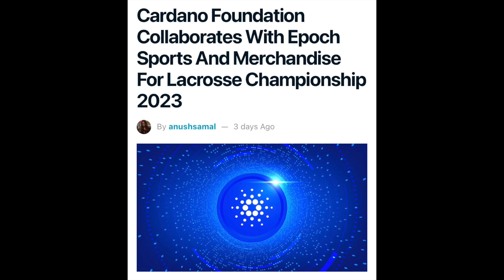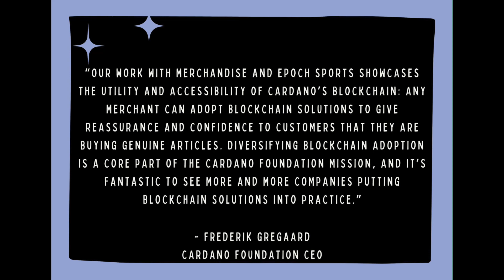Huge Cardano (ADA) Sports Partnership! // Epoch Sports & Merchandise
Join Gianna as she reveals a major Cardano blockchain collaboration in the sports industry! Learn about new practical use cases of NFTs and NFC patches.